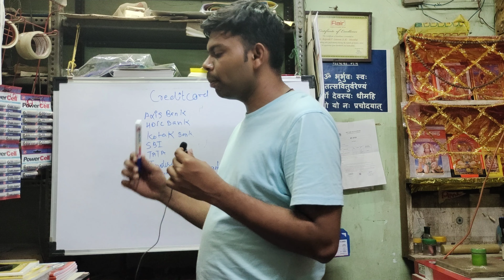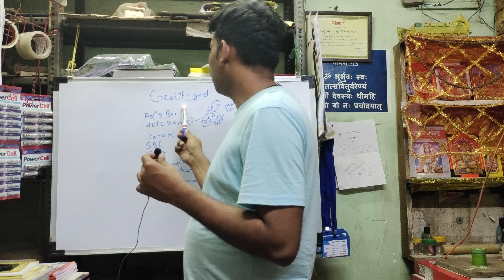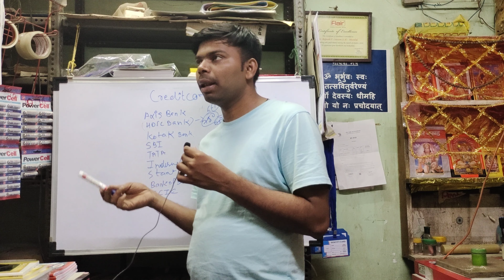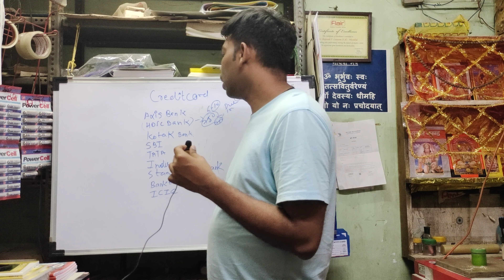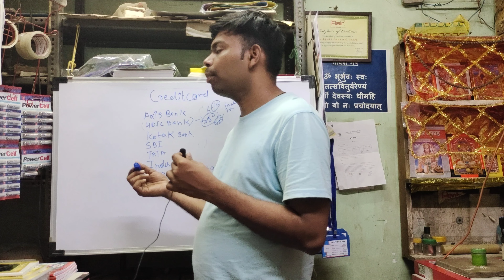कितने क्रेडिट रख सकते है @rahulrajg20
कितने क्रेडिट रख सकते है ‎@rahul raj

about videos
hdfc bank credit card apply, hdfc bank online credit card apply, how to apply credit card, apply credit card online

CHANNEL

LIKE OUR YOUTUBE